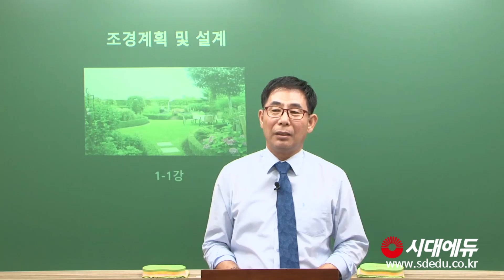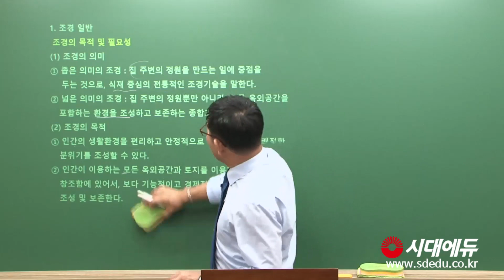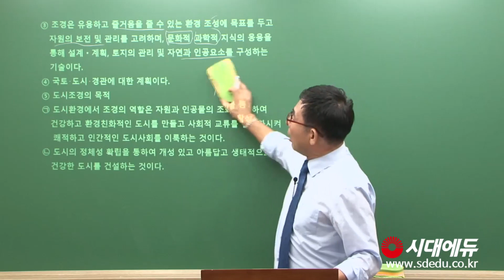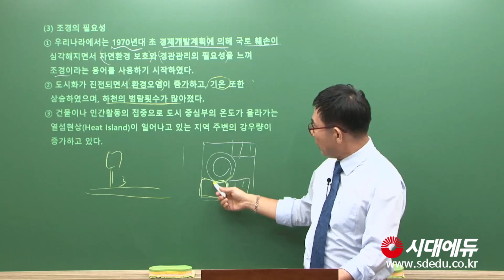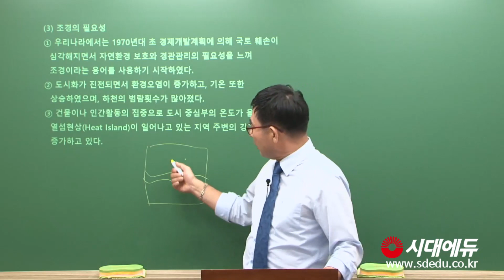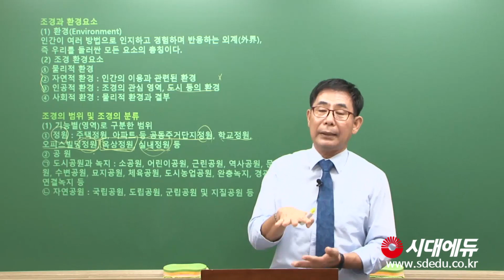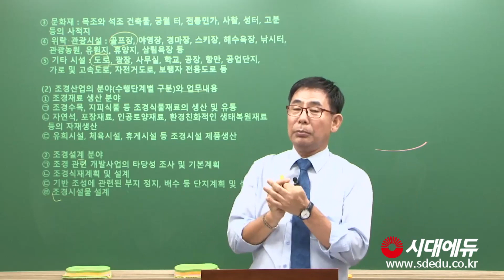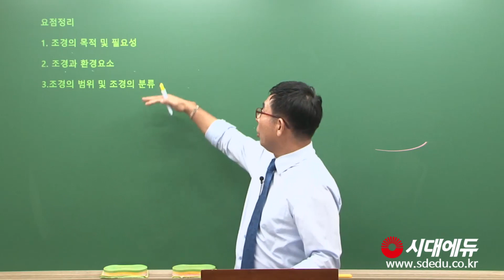시대에듀 조경기능사 조경계획 및 설계 기본이론 01강 (김근성T)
2020 시대에듀